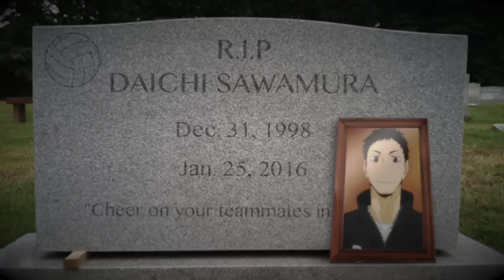R.I.P Daichi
*MAJOR SPOILER ALERT FOR HQ SO DO NOT WATCH IF YOU HAVEN'T CAUGHT UP*

The first video I post after getting my computer back and first time editing with HQ it's shit posts. Wow.. GREAT FUCKING JOB JULIE! YOU'RE A TRUE HERO!

Update: My friend replied with "YOU ASS" that is all.

This is also made for a friend too... so It's not entirely my fault.

This is purely fan-made, and I'm not getting any profit out of it

Song: Imogen Heap - Hide and Seek
Footage: Haikyuu!! Season 2 Ep 16